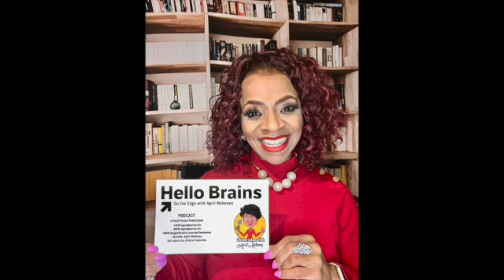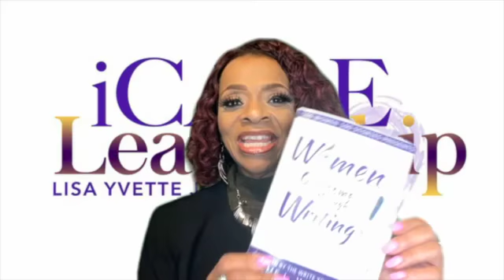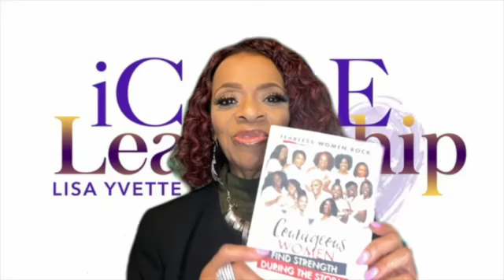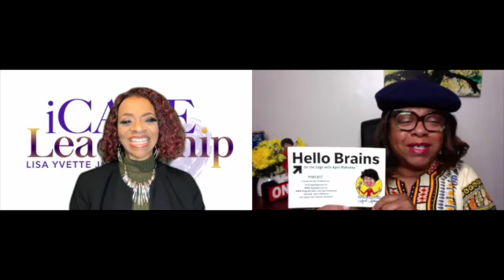Lisa Yvette Jones the founder of I Care Leadership joins me On the Edge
Lisa Yvette Jones, The proud CCO-Chief Caring Officer of iC.A.R.E. Leadership, LLC. With decades of successful leadership experience, Lisa supports professional aspiring women leaders, within their first 3 years of leadership to Cultivate Authentic Relationships to Empower all while Transforming and Humanizing the Employee Experience – Head, Hands, and He❤️rt!

Lisa Yvette Jones is also a John Maxwell Certified Coach, Trainer, and Speaker and Best Selling Author-Courageous Women Find Strength During the Storm. With decades of successful and professional leadership experience; Lisa knows that people do not care how much you know, until they know how much you care.